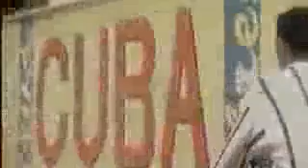Кубинская связь (2000) / 1 серия (озвучка) | Сериал на русском | The Cuban Connection | Driver 2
Впервые на русском! Самодельный цифровой буклет и блог о сериале по ссылкам в описании и закреплённом комментарии!

Собственный перевод и озвучка официального веб-сериала по мотивам "Driver 2".

1-я серия: "Первые шаги на Кубе".

Год выпуска: 2001;
Жанр: короткометражка, криминал;
Режиссёр: Донован Чемберлейн;
Перевод: Евгений Титов AKA "EBGEHN4";

Сюжет / часть задания: В аэропорту может ждать компания. Прилетев в Майами, найми небольшое судно, чтобы по воде добраться до Гаваны. С каплей удачи ты сможешь прибыть туда не раскрывая себя... Но не обольщайся, ибо нарваться на хвост проще пареной репы...

Особый тематический контент:
1. Цифровой буклет (PDF / 300dpi / google disc);
2. Блог об истории Сериала

Правообладателям / To Rightholders: Предоставлено исключительно для ознакомления и личной практики. Материалы принадлежат законным владельцам / Video provided for guidance and used for practice only.